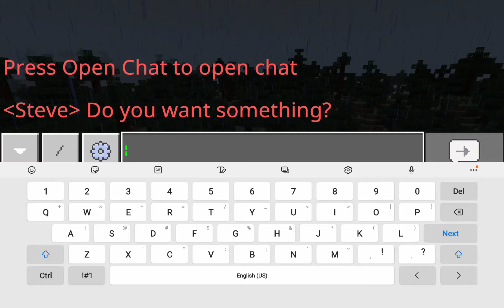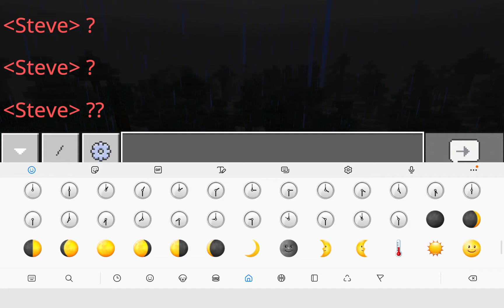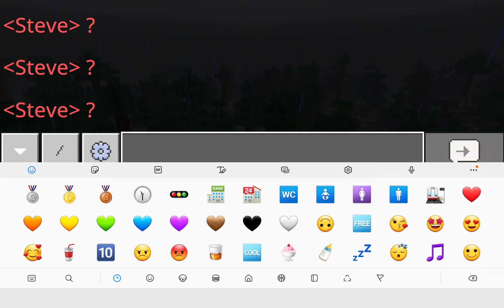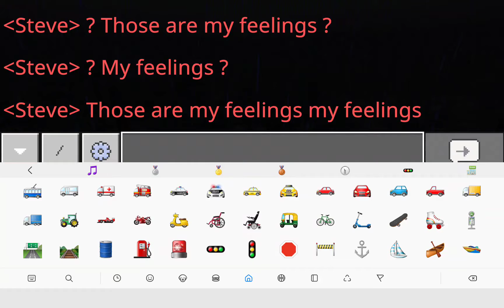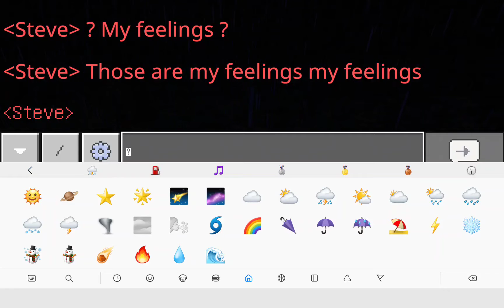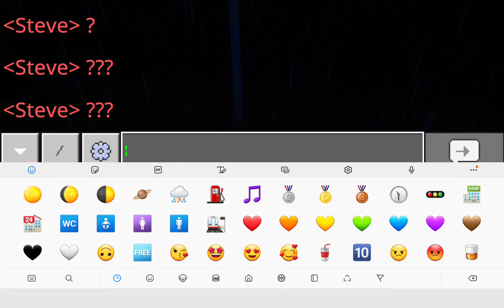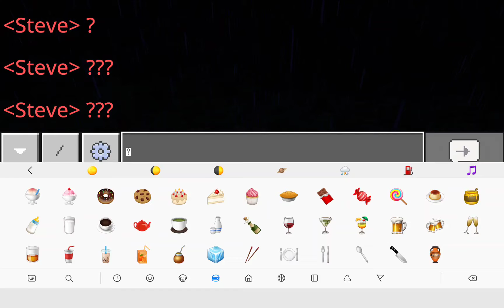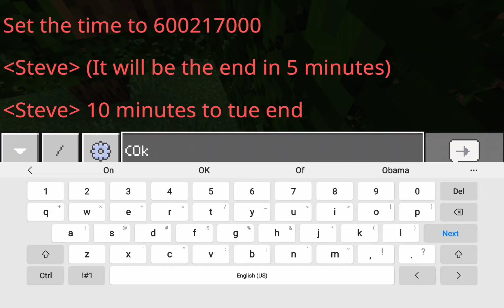I love being a yt I play roblox